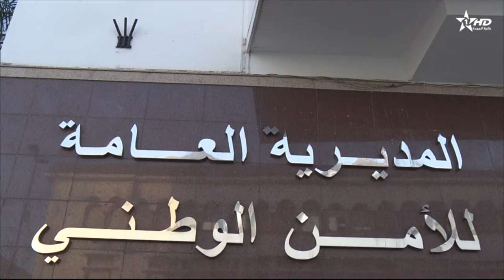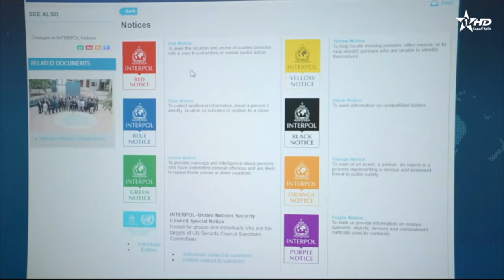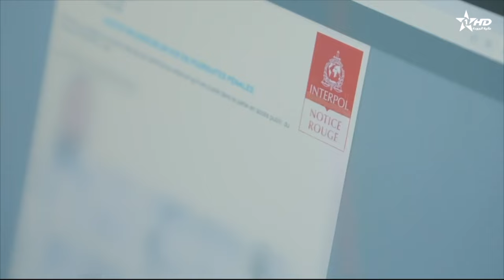JT en Français Al Aoula du 09/11/2024